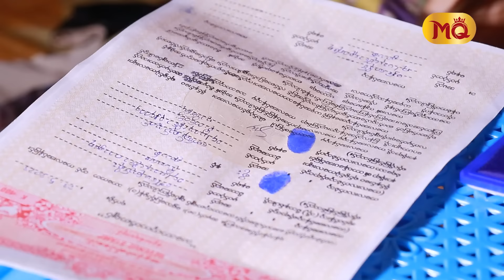ကိုယ့်ရင်ခွင်ထဲက ထွက်လာတဲ့ကလေးကို" တိရစ္ဆာန်တွေတောင် မသတ်ဘူး "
" ကလေးလေးက အစ်မလက်ထဲရောက်တော့ အသားလည်း ဝါနေသလို အသံလည်းပျော့နေပါတယ်။ ခေါ်သွားမယ်ဆိုရင်တောင် တော်တော်လေးကို ဆေးကုသပေးရမှာပါ။ အကယ်‌၍ ကလေးက အသက်ရှင်ရမယ့်ကံပါလာရင် ကလေးရဲ့ကံပါပဲ။ သေသွားခဲ့ရင်လည်း မိဘတွေရဲ့ဆန္ဒ မြောက်သွားမှာပေါ့။ ကလေးတစ်ခုခုဖြစ်ရင် သူတို့ပဲ ရှင်းကြရမှာပဲ "

. လို့ပြောပြလာတဲ့ ပဲခူးမြို့မှ မွေးကင်းစကလေးငယ်ကို အသက်အန္တရယ်ဖြစ်အောင် ပြုမူသော မိခင်၏လက်ထဲမှ ကလေးငယ်ကို သွားရောက်ခေါ်ယူခဲ့သော ပရဟိတမင်းသမီးလေး သရုပ်ဆောင် ခိုင်နှင်းဝေနဲ့ တွေ့ဆုံခြင်း

ကိုယ့်ရင်ခွင်ထဲက ထွက်လာတဲ့ကလေးကို
" တိရစ္ဆာန်တွေတောင် မသတ်ဘူး "